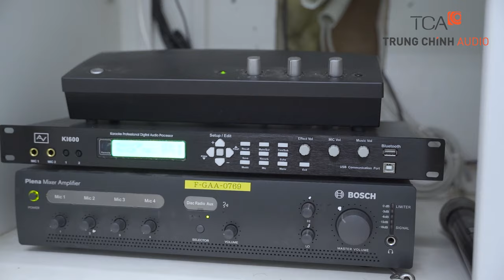GIẢI PHÁP HỌP TRỰC TUYẾN: Văn phòng TOYOTA VIỆT NAM | Hệ thống hội thảo BOSCH CCS 900 | TCA.VN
TCA - Trung Chính Audio là đơn vị đi đầu cung cấp GIẢI PHÁP HỌP TRỰC TUYẾN. Giải pháp âm thanh phòng họp trực tuyến tại Văn phòng Công ty 𝐓𝐎𝐘𝐎𝐓𝐀 VIỆT NAM, ứng dụng trên nền tảng hệ thống hội thảo phòng họp Bosch CCS 900 analog.

GIẢI PHÁP ÂM THANH CÔNG TY 𝐓𝐎𝐘𝐎𝐓𝐀 VIỆT NAM
☑️Văn phòng công ty Toyota Việt Nam tọa lạc tại Tầng 8 Lotte Center. Số 54 Liễu Giai, Phường Cống Vị, Quận Ba Đình, Thành phố Hà Nội.

☑️Với nhu cầu họp trao đổi trực tuyến thường xuyên giữa các văn phòng, chi nhánh và trụ sở của công ty trên khắp cả nước, nên văn phòng Toyota rất cần một đơn vị cung cấp giải pháp và thiết bị phòng họp trực tuyến dày dặn kinh nghiệm. Không phụ lại sự tin tưởng của khách hàng, TCA đã tiến hành tư vấn giải pháp và cung cấp thiết bị cho phòng họp online đảm bảo đầy đủ các yếu tố về chất lượng, tính ổn định, bền bỉ và đảm bảo cả yếu tố thẩm mỹ.

☑️Quá trình khảo sát và lắp đặt được diễn ra nhanh chóng bởi các kỹ sư dày dặn kinh nghiệm của TCA. Mọi vấn đề mà khách hàng gặp phải, mọi băn khoăn lo lắng và những câu hỏi đều được TCA chia sẻ và hướng dẫn tận tình.

☑️TCA mong muốn mang đến cho quý khách hàng giải pháp tốt nhất và phù hợp nhất.

*Hồ Chí Minh:
 365 Điện Biên Phủ, Phường 4, Quận 3, Hồ Chí Minh